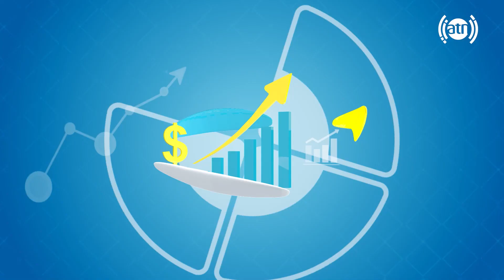Your Voice - Topic: Security concerns - EP 319 / صدای شما - موضوع: مشکلات امنیتی - قسمت ۳۱۹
مهمان برنامه: میوند شاه احمدزی، معاون سخنگوی قومندانی امنیه کابل
Guest: Maiwand Shah Ahmadzai, Deputy spokesman for Kabul chief of police